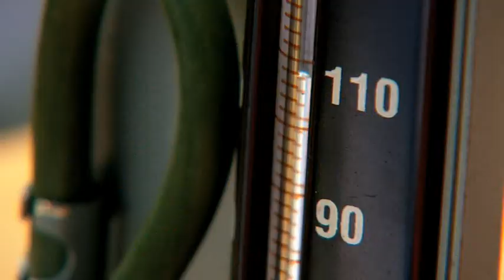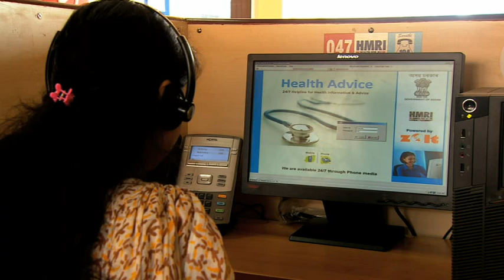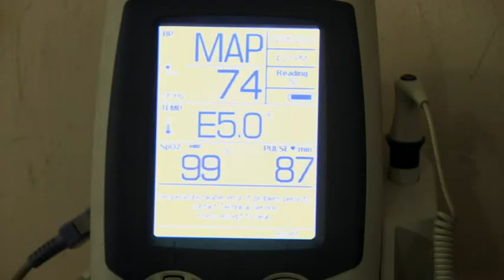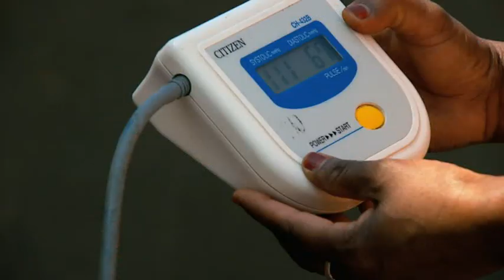Introduction to PIRAMAL SWASTHYA